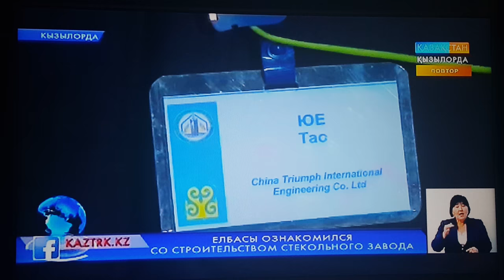Qyzylorda. Визит Президента РК на Стекольный завод - 1 Minute Story NS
Кызылорда. Визит Президента РК Нурсултана Назарбаева на Стекольный завод. Телеканал Казахстан-Кызылорда
1 Minute Story NS